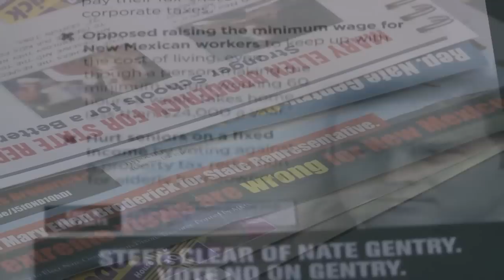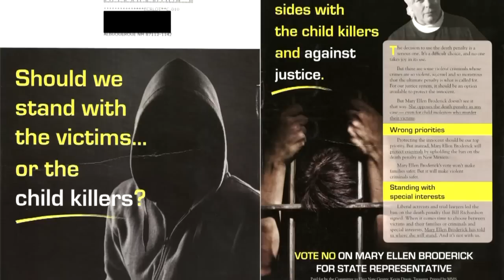Strange video, negative mailers surface in heated House race